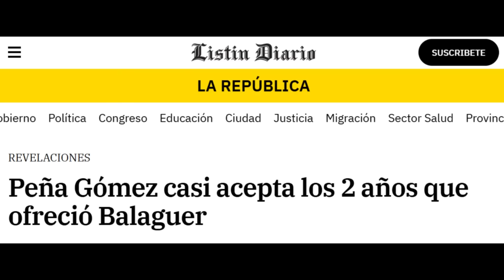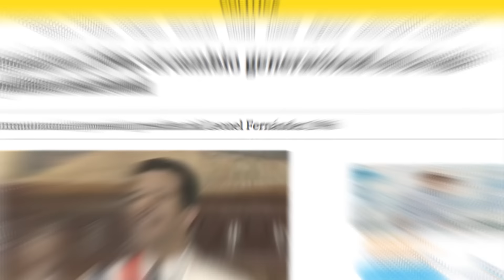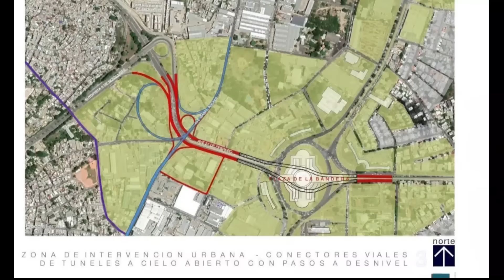Las Obras al Revés en la construcción Dominicana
Te contamos sobre una serie de historias bizarras no confirmadas, que pondrían los pelos de punta al más guapo.